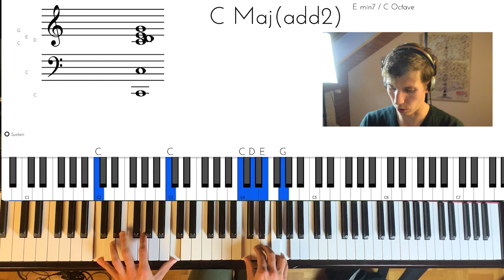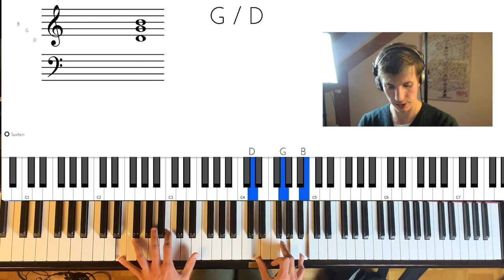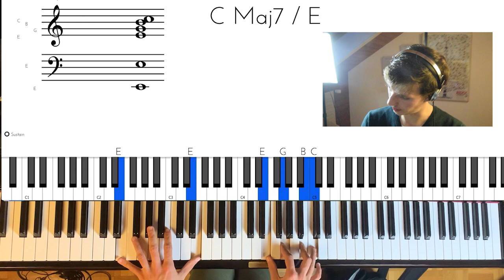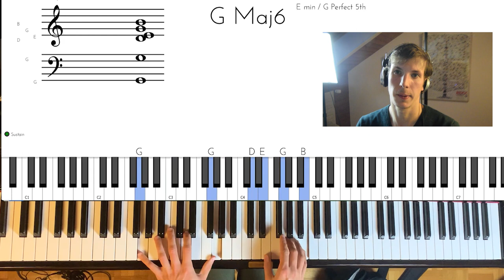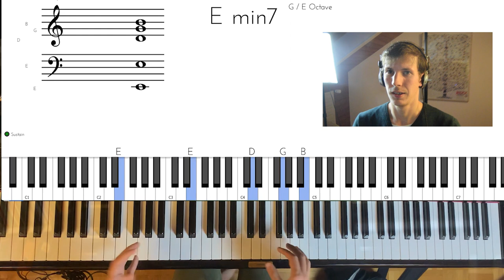3 techniques SIMPLES pour enrichir une suite d'accords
Je vous présente dans cette vidéo 3 astuces simples pour vous permettre d'enrichir n'importe quelle suite d'accords, ce qui vous permettra d'avoir des accompagnements beaucoup plus intéressants à jouer :)

🎹Pour accéder à ma masterclass blues/boogie-woogie: 🎵

🎹Pour apprendre l'improvisation au piano avec mon ami Norton (de la chaine impro musique):

🎉-20% avec le code FLORIAN 🎉

0:00 intro
0:42 les 4 accords choisis
1:03 première astuce
2:05 2ème astuce
3:11 3ème astuce
4:30 démonstration
5:17 outro